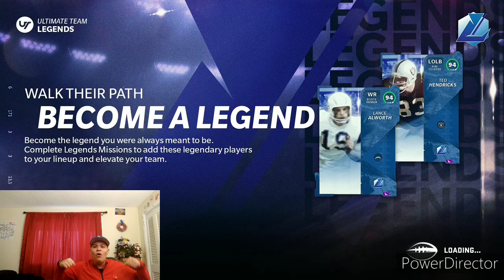DID ABELLA DANGER TAKE ME BACK??? | MADDEN 21 ULTIMATE TEAM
You Bois are absolute G.O.A.T.S. enjoy your day! WILL ABELLA DANGER TAKE ME BACK AFTER THIS GLORIOUS GAME??

If you want to check out the music then go for it links are all here and the memes of course!